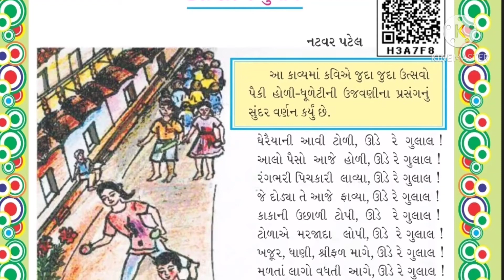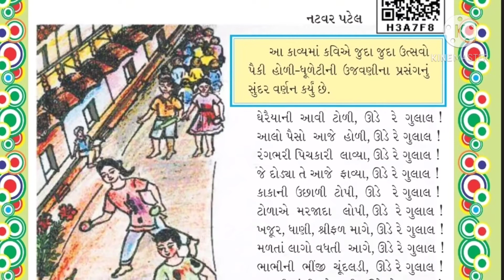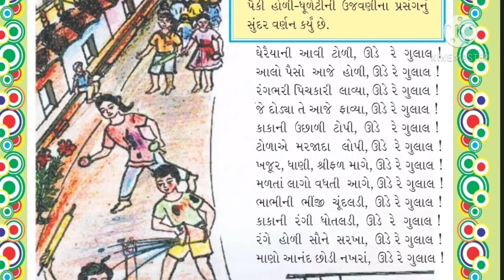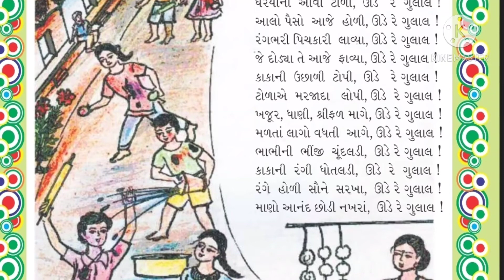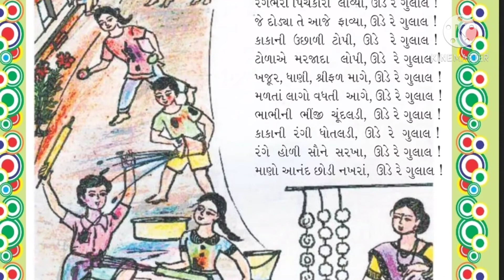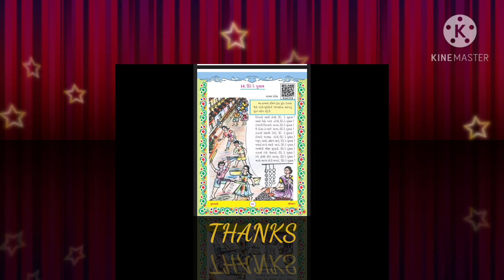STD 5 GUJRATI LESSON 14